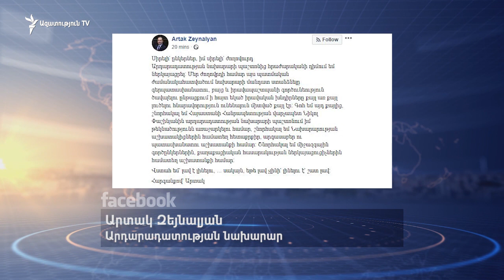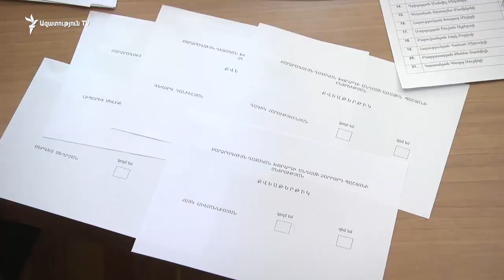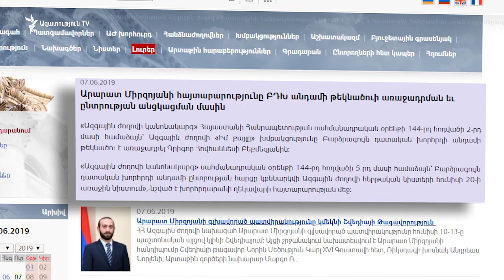Հրաժարական են տվել արդարադատության նախարարը և ԲԴԽ նախագահը